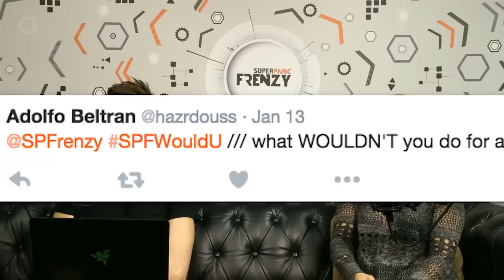Reina Has Pneumonia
Would you rather goes in full swing on this podcast.

ATTN: SuperPanicFrenzy
6433 Topanga Canyon Blvd #805